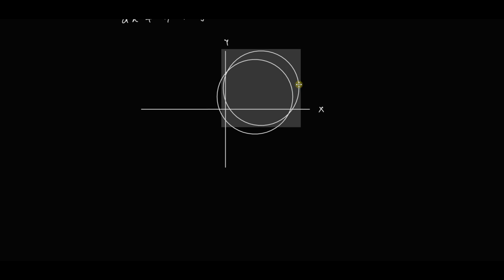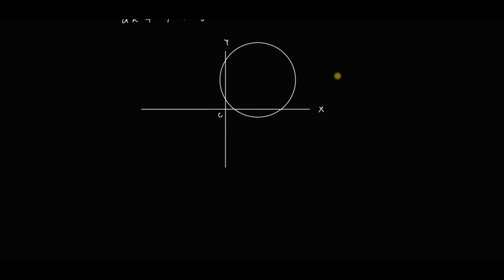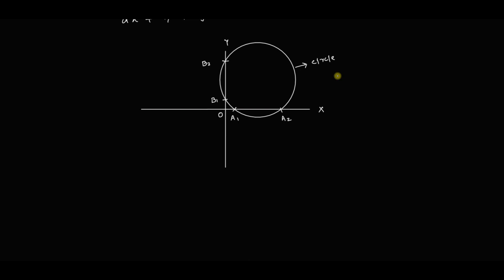THE CIRCLE || Length of intercept on axes by a circle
In this video you will learn How to find length of intercept made on axes by the circle.